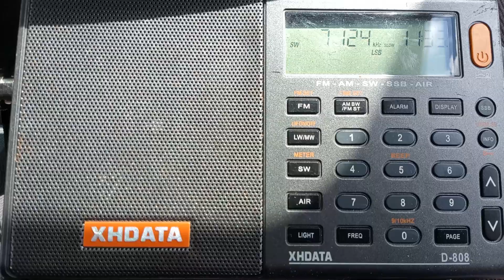quick test this morning